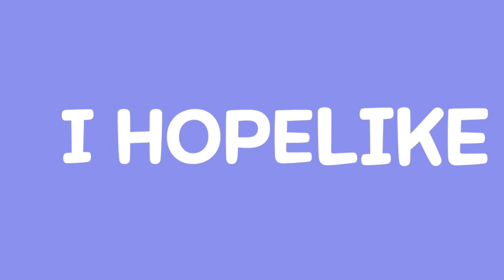고구마 인절미 :: Sweet potato injeolmi :: さつまいもきな粉餅 :: 퀸요리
안녕하세요? 퀸앤쿡에 오신 것을 환영합니다~~
한국의 전통 떡인 인절미에 고구마 소를 넣어 고구마 인절미를 만들어 봤어요. 카스테라 고물의 달콤한 맛과 촉촉하고 부드러운 식감! 시나몬 향과 아몬드의 고소함이 느껴지는 소!  인절미의 쫄깃함이 더해져 새로운 별미가 되었네요. 그래서인지 자꾸만 손이 갑니다.
"이거 엄마가 만들었어요?" 색감과 맛에 놀란 아이들의 반응!! 어른 아이 모두 즐길 수 있는 맛있는 고구마 인절미!!  따뜻한 차와 함께 간식으로 준비해 보세요!!

in Injeolmi, a traditional Korean rice cake.It is delicious with the sweetness and moisture of castella powder, the aroma of cinnamon and the savory taste of almonds, and the chewyness of injeolmi. Your support is a great help in video production. I hope you're always healthy. Have a nice day. I'll see you again. Thank you so much.

*재료
   -떡 찌기: 습식 찹쌀가루 200g, 설탕 20g, 물 1tsp, 종이호일, 포도씨유 1tsp, 면보, 체, 찜기
   -고구마 소 만들기: 찐 고구마 100g, 설탕 20g, 아몬드 분말 50g, 시나몬 가루(계피가루) 1/4tsp
   -떡 찧기: 소금 3g, 물 4tbsp, 밀대
   -고물 만들기: 카스테라 80g, 체, 코코넛 가루(선택 가능)

*만드는 방법
   1. 찜기에 고구마를 넣고 찐 후 으깨고,
   2. 설탕과 아몬드 분말, 시나몬 가루를 넣고 잘 섞어준 후 둥근 모양이 되게 하고,
   3. 카스테라를 체에 놓고 으깨서 두 가지 가루를 만든다.
   4. 찹쌀가루에 설탕을 넣은 후 체에 내려준 다음 물을 넣고 골고루 섞어주고,
   5. 찜기에 종이호일을 깔아준 후 포도씨유를 넣고 찹쌀가루를 넣어주고,
   6. 물이 끓을 때 찜기를 올린 후 면보로 덮은 다음 뚜껑을 닫아 인덕션 7번 불에서 15분 가열한다.
   7. 스테인리스 볼에 소금물을 넣고 쪄낸 떡을 넣은 다음 밀대로 콩콩 찧어주고,
   8. 비닐에 포도씨유를 바른 후 떡을 올려 놓고 일정한 크기로 자른다.
   9. 떡 속에 소를 넣고 감싸준 후 고물에 떡을 올려놓고 굴러주면 완성!!

항상 건강하시고 평안하시길 바랍니다.